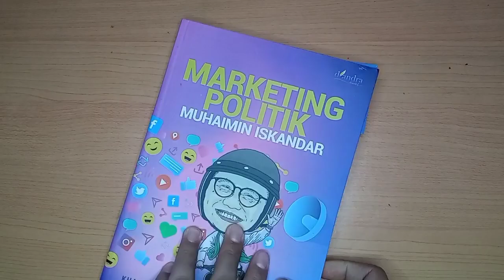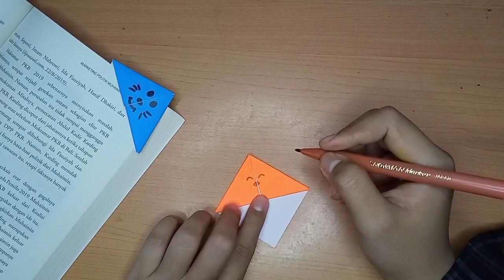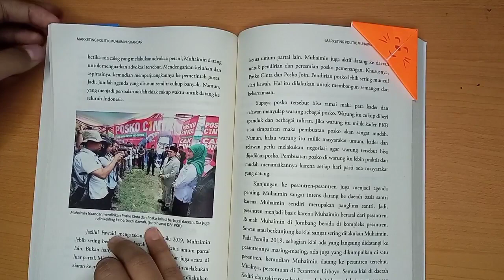Origami | Bikin Pembatas Buku untuk Buku Bacaan kalian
Bahan:
Kertas origami 10x10cm

Siapa disini yang rajin membaca buku? Hihi
Kaka ajari kalian untuk bikin pembatas buku yang lucu ya supaya kalian semakin semangat membacanya, kalian bisa gunakan pembatas buku ini saat kalian ingin menandai halaman ke-berapa yang sudah kalian baca.

Terimakasih🤗🤗